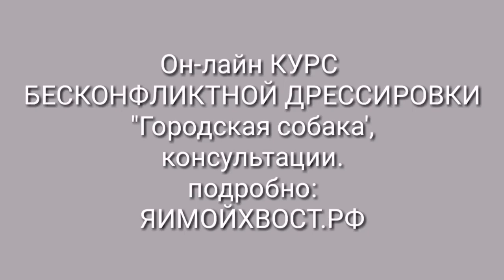ОТВЕТЫ НА ВОПРОСЫ радиослушателей КУЗБАССКИЙ МАЯК еженедельная рубрика Я И МОЙ ХВОСТ.